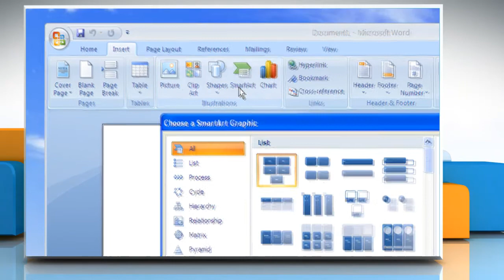Microsoft® Word 2007: How to move a box in the flow chart on Windows® XP?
Are you looking for the steps to move a box in the flow chart in Microsoft® Word 2007 on a Windows® XP-based PC.